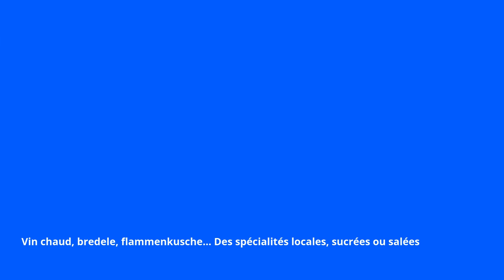🎄🎅🏾⛄🎇 Le marché de noël de Strasbourg : un mois de magie place Kléber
Rendez-vous à Strasbourg Capitale de Noël
300 commerçants place Kléber, où trône un sapin de 30 mètres de haut
Vin chaud, bredele, flammenkusche... Des spécialités locales, sucrées ou salées à déguster
3,3 millions de visiteurs sont venus en 2023, en forte hausse par rapport à 2022, et peut être bien en-dessous du chiffre de 2024. Cette affluence s'accompagne de mesures de sécurité renforcée : 1 000 policiers sont mobilisés quotidiennement
La ville de Strasbourg compte environ 12 marchés de Noël, de quoi faire durer cette fête un mois, jusqu'au 27 décembre.